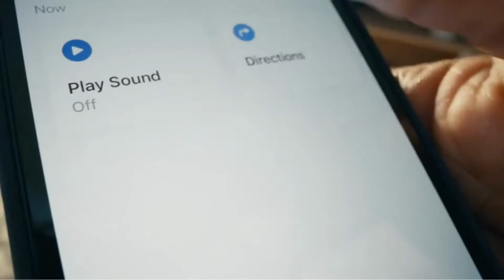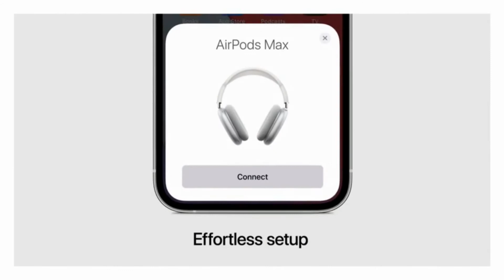AirPods Max , Vacuum Cleaner , Bluetooth Headphones for iPhone..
.product link by first comment .
                    amazon product
Apple AirPods Max Wireless Over-Ear Headphones. Active Noise Cancelling, Transparency Mode, Spatial Audio, Digital Crown for Volume Control. Bluetooth Headphones for iPhone - Silver..

ThisWorx Car Vacuum Cleaner - Car Accessories - Small 12V High Power Handheld Portable Car Vacuum w/Attachments, 16 Ft Cord & Bag - Detailing Kit Essentials for Travel, RV Camper..

Apple AirPods (2nd Generation) Wireless Earbuds with Lightning Charging Case Included. Over 24 Hours of Battery Life, Effortless Setup. Bluetooth Headphones for iPhone..